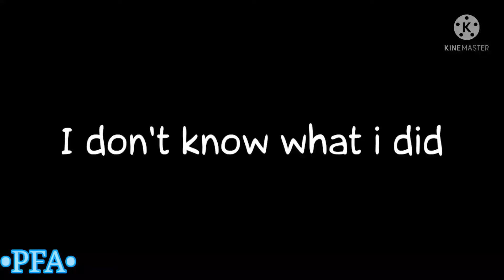I DESERVE THIS | animation meme | 195 SUBS WHHW • animation block...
original: none?
inspered: none
time: 30 minutes
FPS: 15
Background: mine

characters:

Keith - pastel fury